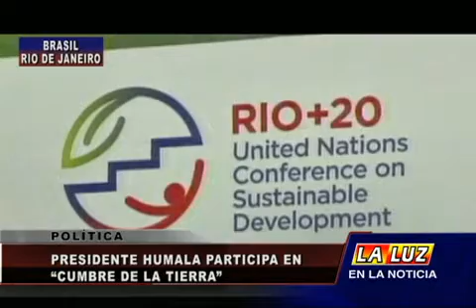Presidente Humala participa en "Cumbre de la Tierra"